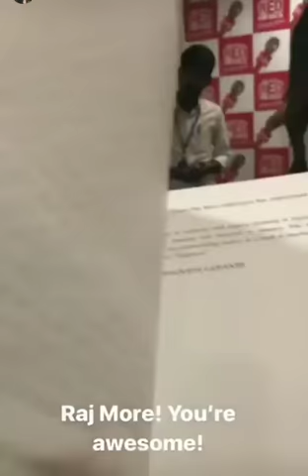Rj Malishka talk about Raj More Art show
Raj More solo Art exhibition  EUPHORIC at Palladium Mumbai 2018